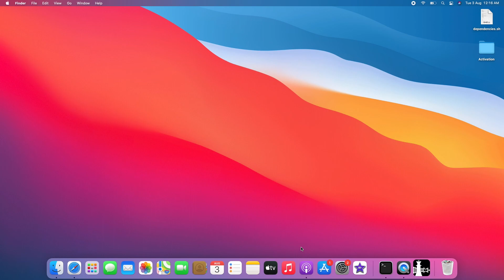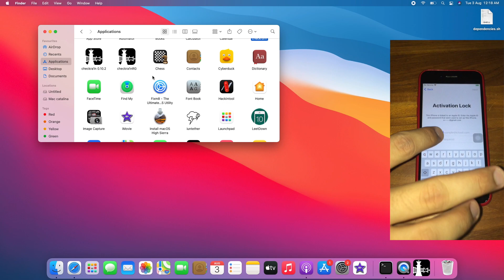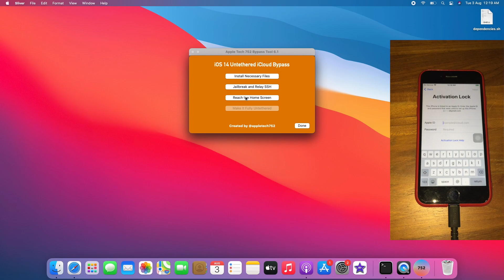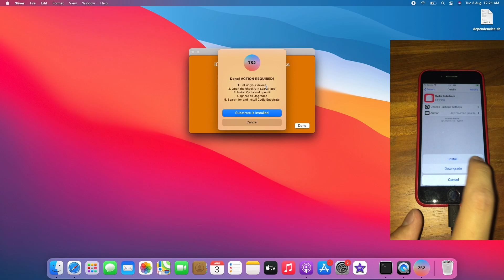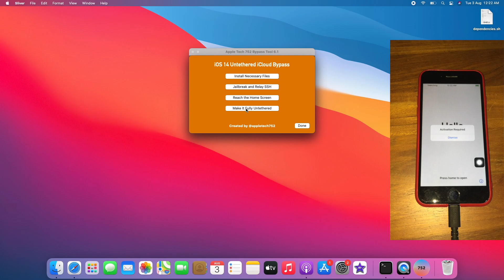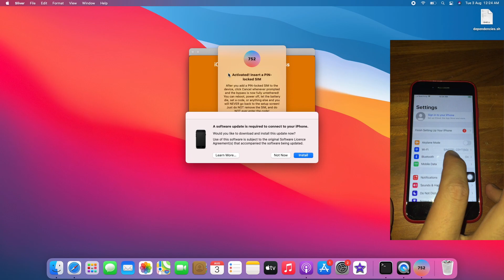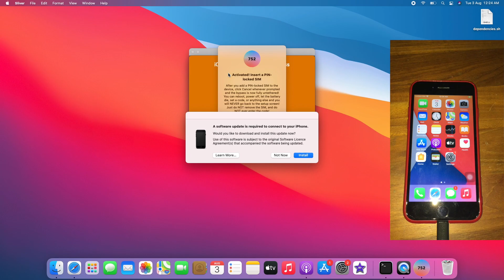Will it work? Sliver 6.1 iOS 14 untethered bypass on iOS 14.7.1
This is a video on the test on  @Apple Tech 752   Sliver 6.1 iOS 14 untethered bypass on iOS 14.7.1